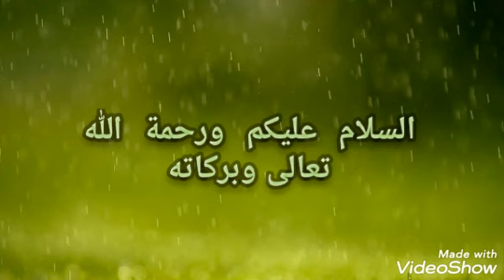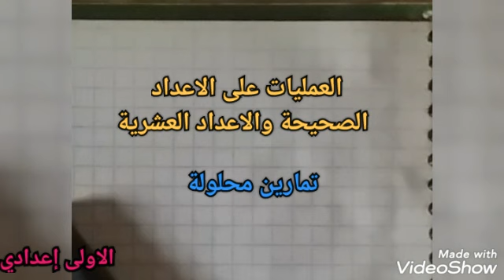على الاعداد الصحيحةالطبيعية والعشرية الاولى اعدادي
تمارين محلولة توضح كيفية وطرق حساب بعض العمليات على الاعدد الصحيحة الطبيعية والاعداد العشرية